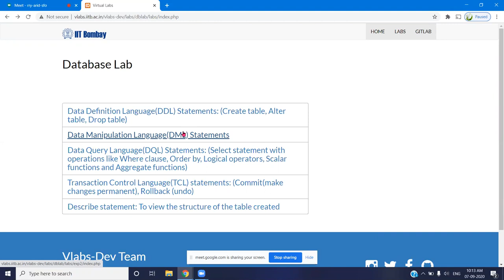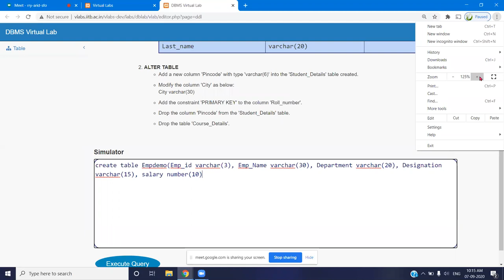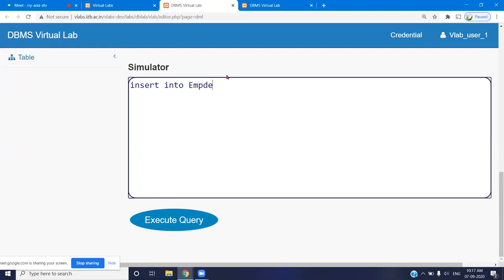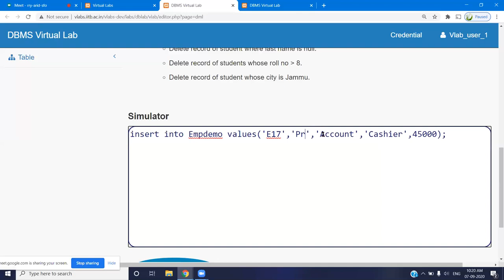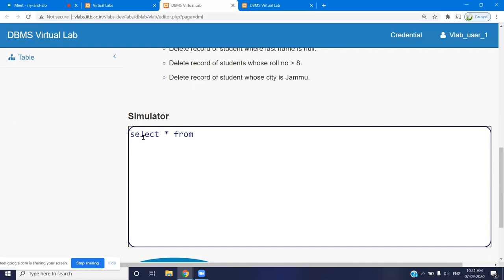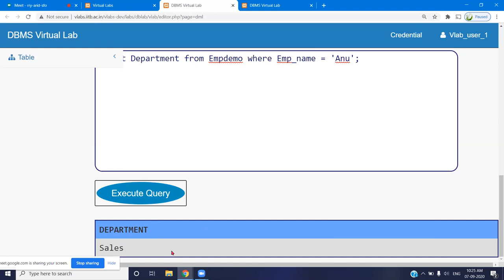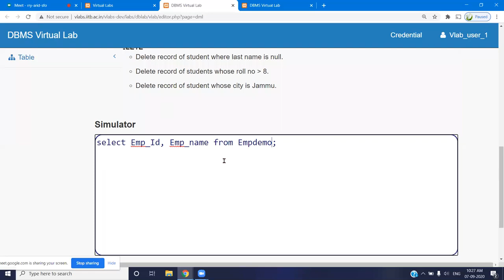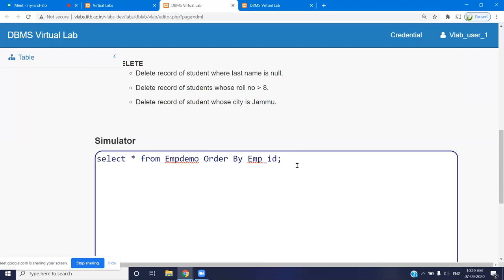Demo for RDBMS and ORACLE Practical using Virtual Labs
Virtual Labs is a project initiated by the Ministry of Human Resource Development, Government of India, under the National Mission on Education through Information and Communication Technology.